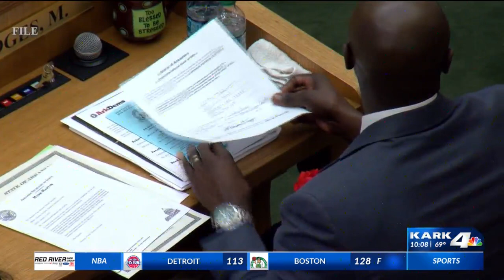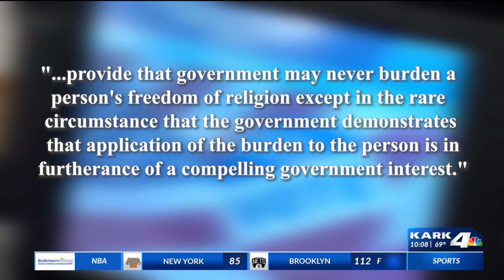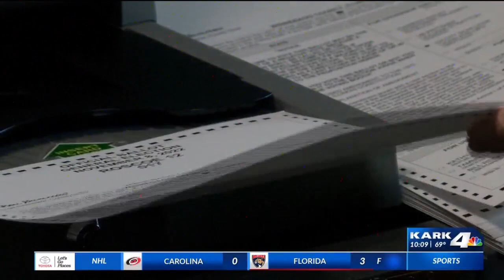Why is the "Arkansas Religious Freedom Amendment" failing?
The closest vote on every ballot Tuesday night was for Issue 3. The constitutional change to create the "Arkansas Religious Freedom Amendment" is failing as of Wednesday night with 96% of the vote counted.